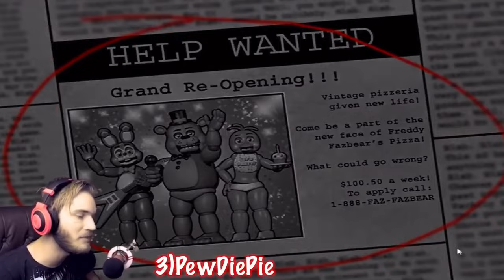Gamers React to their FIRST EVER Jumpscare | Five Nights at Freddy's 2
In this video, you will see some of the reactions to their FIRST EVER Jumpscare in the game called Five Nights at Freddy's 2.